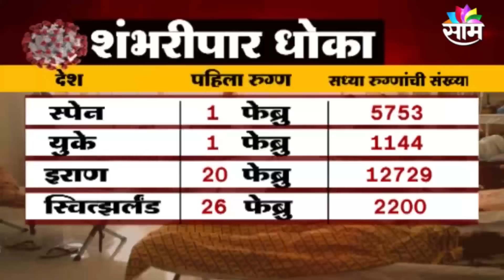खूशखबर! कोरोनावर लस शोधण्यात अमेरेकी संशोधकांना, डोनाल्ड ट्रम्प यांचा दावा